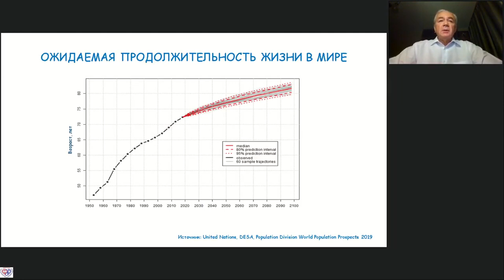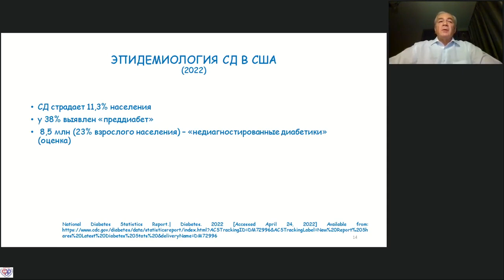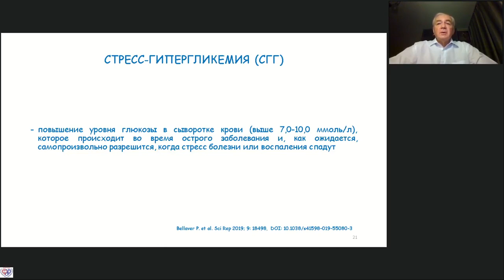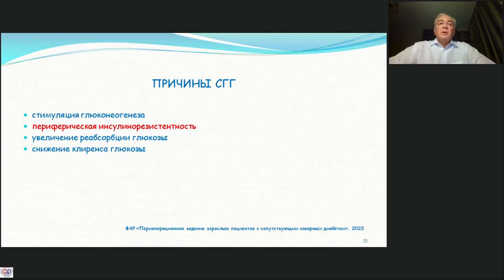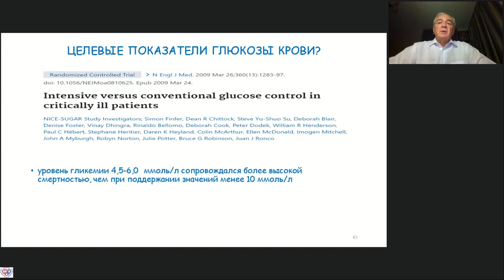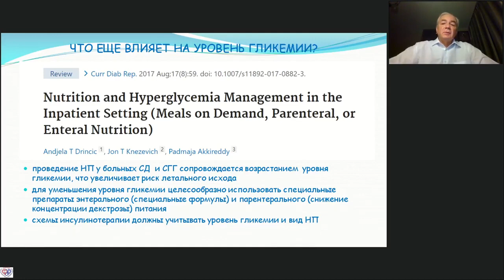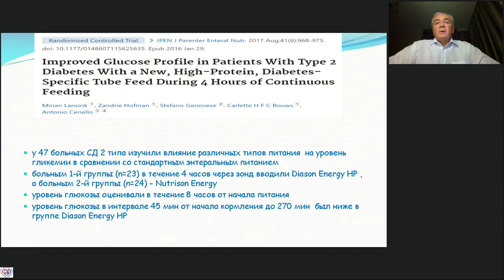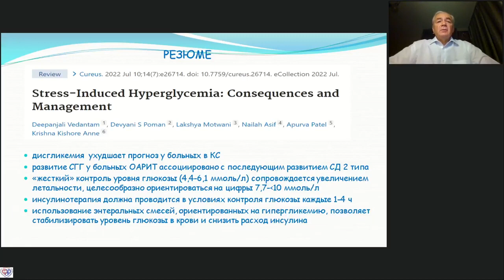Нутритивная поддержка при диабете Пасечник И.Н.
XLIII Онлайн-Школа ФАР,